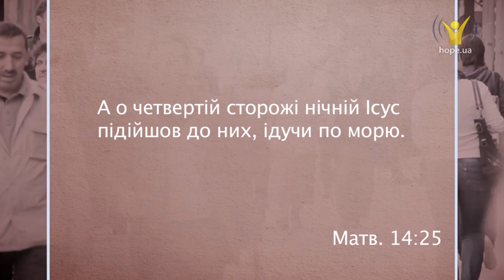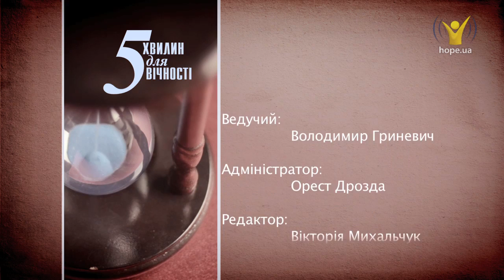Коли очікувати щастя? | 5 хвилин для вічності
Коли очікувати щастя?

Найтемніший період ночі — перед світанком. Так і у нашому житті: все прекрасне стається після темряви.